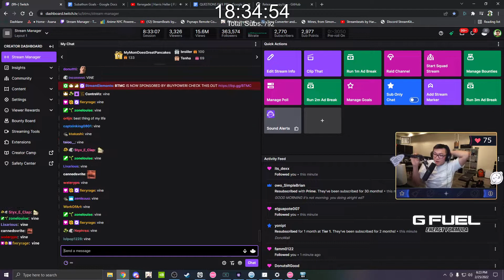btmc vine boom effect part 2..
check out the awesome streamer on twitch!